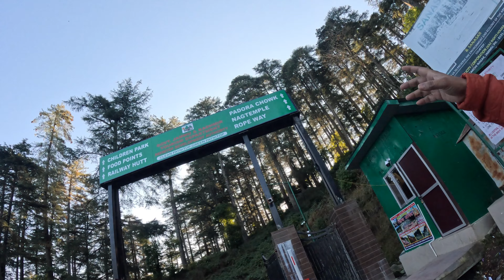EP-2 | Patnitop To Kashmir | Winter Kashmir Road Trip 2023 | Kashmir me 0 Temp | Thand se Jam Gaye.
Embark on a captivating visual odyssey in my latest vlog, tracing the picturesque route from Udhampur to Srinagar via the enchanting landscapes of Patnitop. Join me as I unfold the charm of this scenic journey, capturing the essence of nature's grandeur, the quaint allure of Patnitop, and the eventual arrival in the mesmerizing city of Srinagar. Let the vlog be your window to the breathtaking beauty that unfolds along this unforgettable road trip.